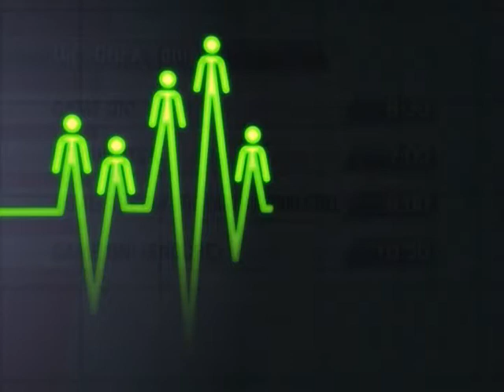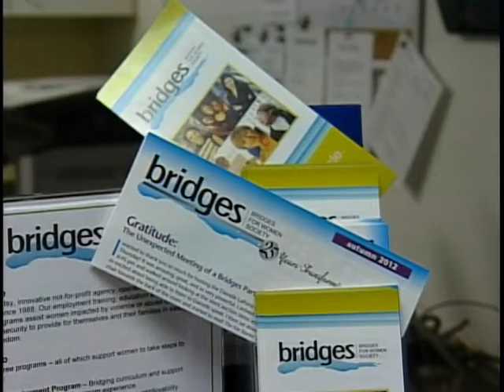Vital People - Bridges for Women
Learn about Bridges for Women and their programs to heal and educate women who have experienced violence or abuse, a top Vital Signs concern.